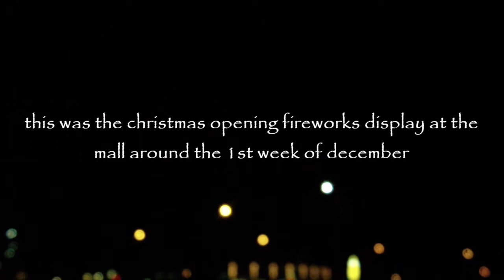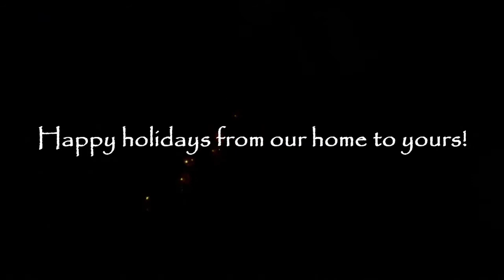Hyvää Joulua (Merry Christmas)!!!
Wishing you all a Merry Merry Christmas and a Happy New Year!!!
May you all have a blessed and peaceful holiday season with your loved ones.

Godbless!

Hope all is well with you.  Stay healthy and happy!

Click HD for better quality. Enjoy!